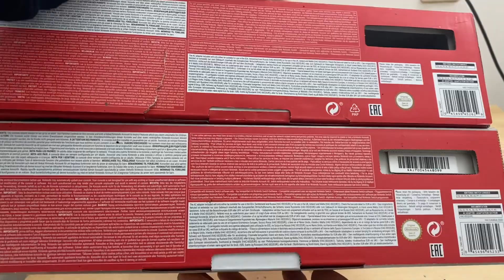Boîte Nintendo switch à la poubelle 🙄😪